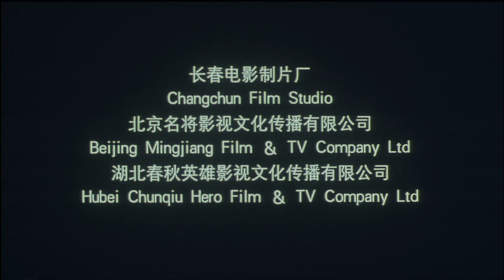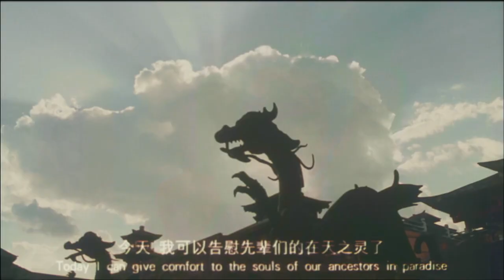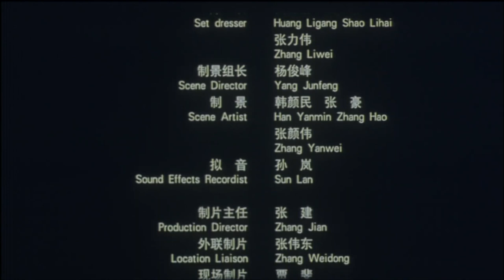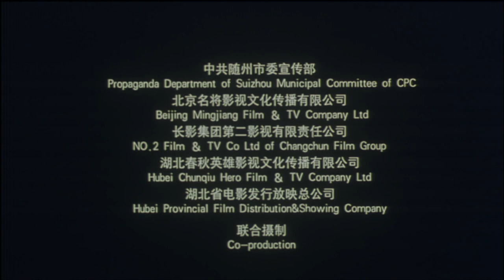【ENG】The Legend of Chinese | Costume Movie | China Movie Channel ENGLISH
【Chinese Name】凤舞天下
【Starring】 黑子 Hei Zi / 李瀚均 Li Hanjun
【Synopsis】Based on the chime bells of Marquis Yi of Zeng as the source of the story, and against the background of the struggle for hegemony in the Warring States Period, it tells the idealism of the monarch Zeng Houyi who witnessed the chaos of the world and the collapse of rites and music, and recast 64 chime bells to reproduce the song of "Phoenix Dance". struggle process. The whole film tells about the different pursuits and sustenance of Zeng Houyi and the king of Chu, Yunzhu, the princess of Chu, and Tangyu, the female musician of Zeng State, for chime bells and the song "Feng Wu", as well as the resulting conflicts between ritual, music and dominance. The contradictions between love, conspiracy and love constitute a poignant legend of ancient music, politics and life that is reasonable and historical.